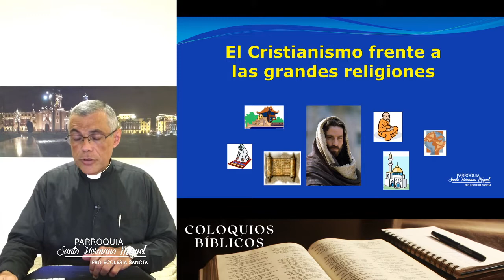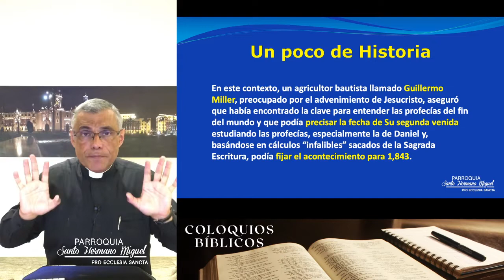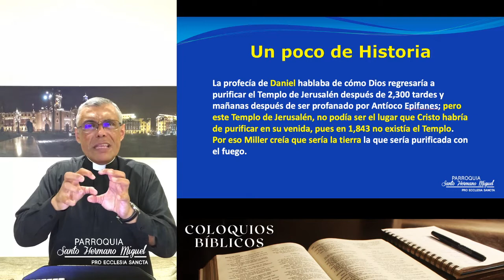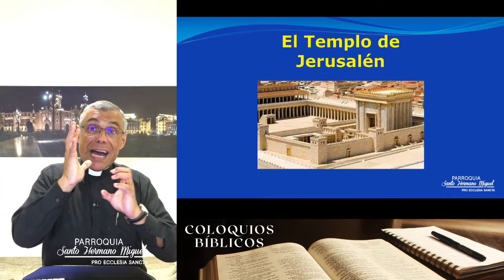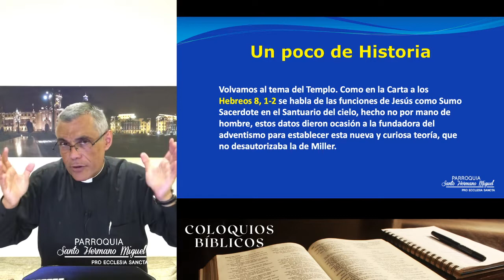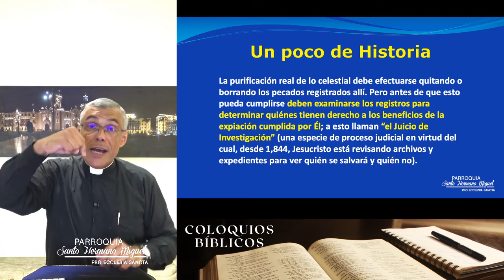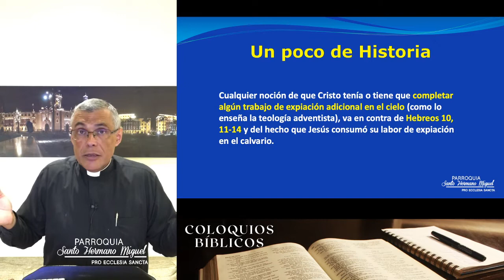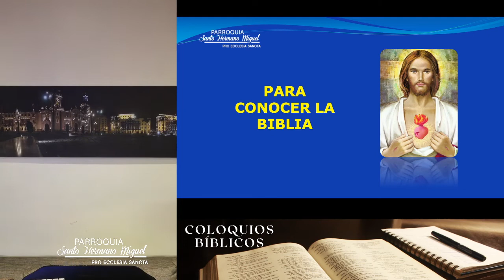Religiones comparadas XII - coloquios bíblicos